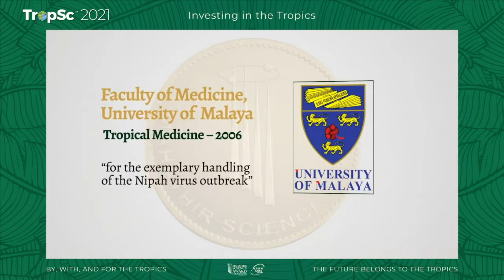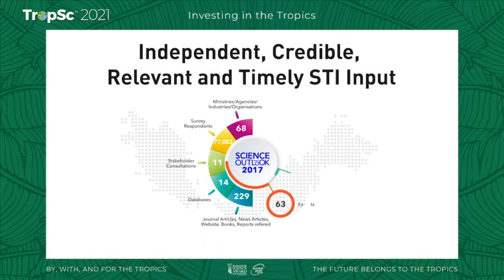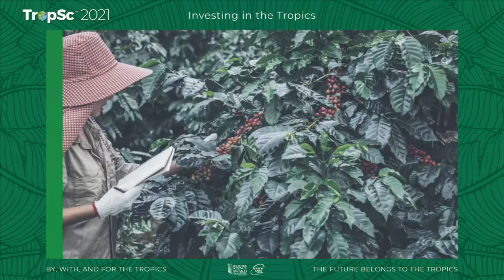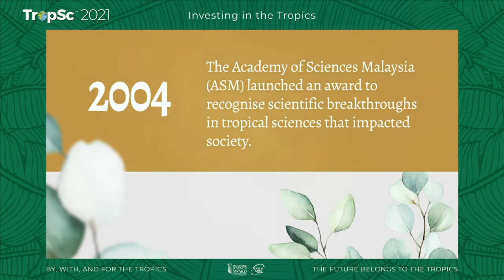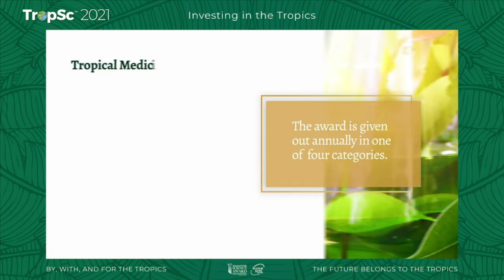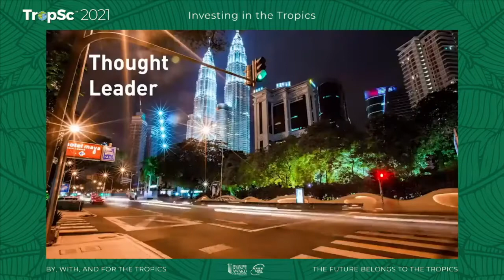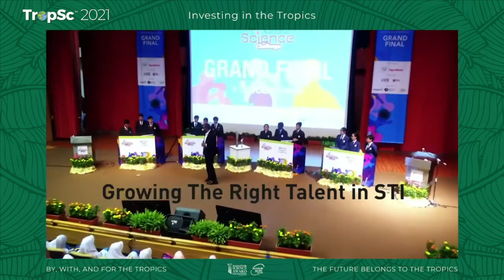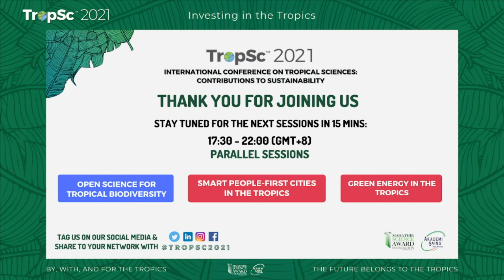Investing in the Tropics - A Special Talk by Tan Sri Dr Jeffrey Cheah AO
This talk was part of the International Conference on Tropical Sciences (TropSc) 2021. Tan Sri Dr Jeffrey Cheah AO is the founder and chairman of the Sunway Group.